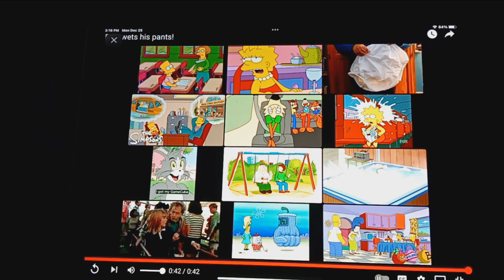bart pees in pant when homer tickle bart simpsons.